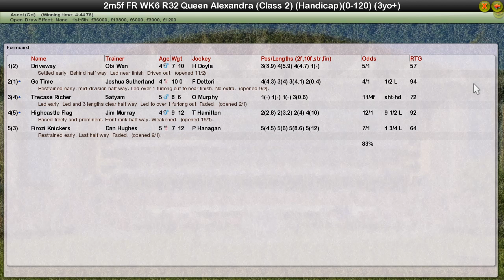FR WK6 R32 Queen Alexandra